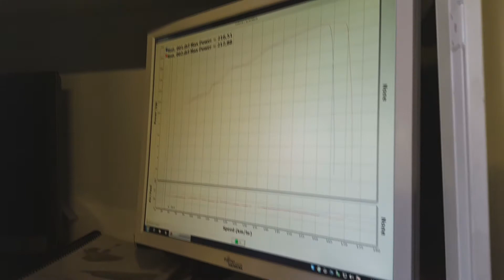CIVIC EP3 TYPE-R K20A2 248 BHP (217.88 on the wheels)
Honda Civic Type-R EP3
Mapped by JaviTune
217.88 WHP
248 BHP